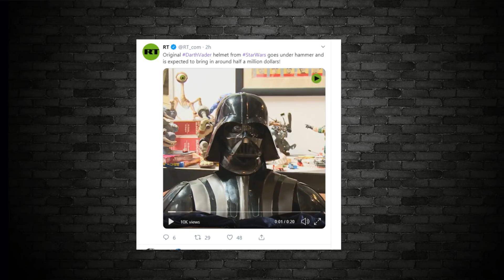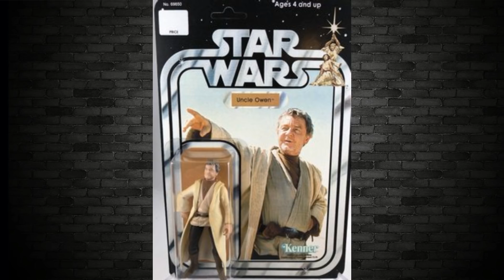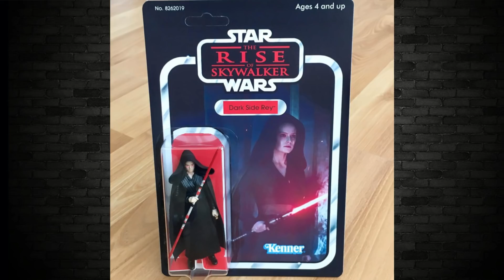STAR WARS ACTION FIGURES NEWS OF RUMORED BLACK SERIES THE MANDALORIAN AND JEDI FALLEN ORDER FIGURES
In this video we check out the STAR WARS ACTION FIGURES NEWS OF RUMORED BLACK SERIES THE MANDALORIAN AND JEDI FALLEN ORDER FIGURES

Thanks to:

@kylocollector on Instagram

Usualmike Television
AUSTRALIA

TAP THE LITTLE BELL